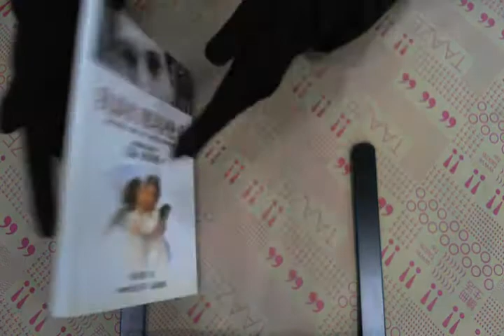TAAZE｜我談的那場戀愛 二手書書況 9576076242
TAAZE｜讀冊生活網路書店「我談的那場戀愛」，找二手書請至